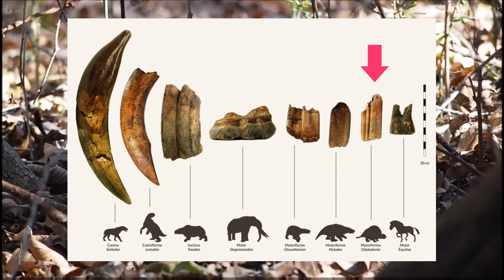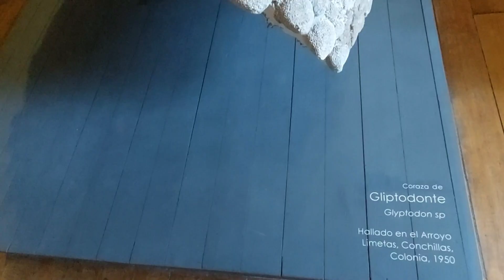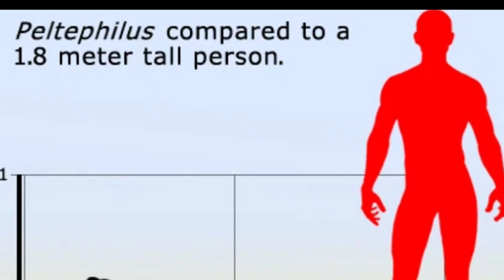🐾Conoce a los ACORAZADOS XENARTROS de Sudamérica! 😘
¿Qué pasó con los gigantes acorazados sudamericanos?

Basado en
La Diversidad e Historia Evolutiva de las
Perezas, Cachicamos y sus Parientes
Fiona Straehl, Maïlys Chassagne y Alfredo A. Carlini